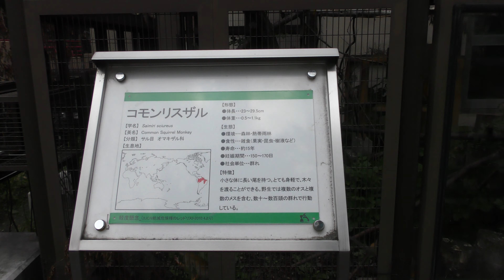コモンリスザル (おびひろ動物園) 2019年7月6日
コモンリスザル (おびひろ動物園)

□ コモンリスザル
英名：Common squirrel monkey
学名：Saimiri sciureus

■ 撮影場所
おびひろ動物園 (北海道)
Obihiro Zoo